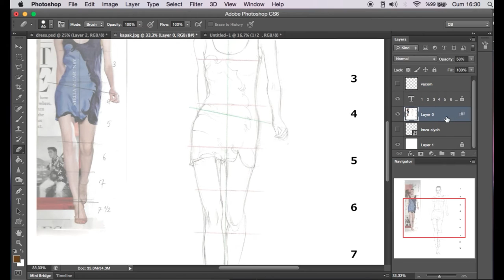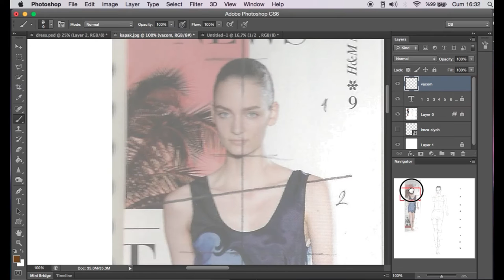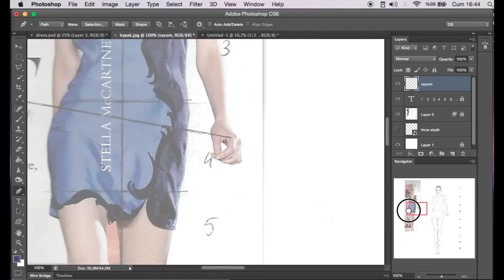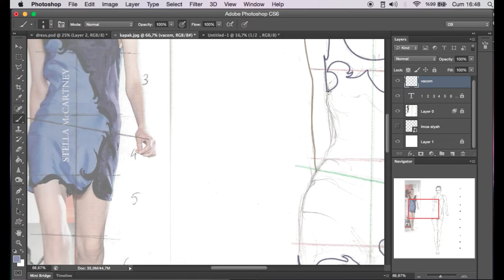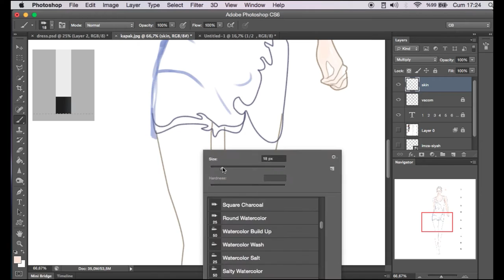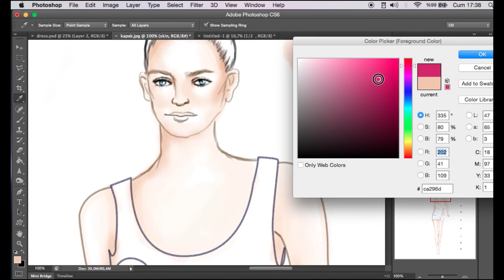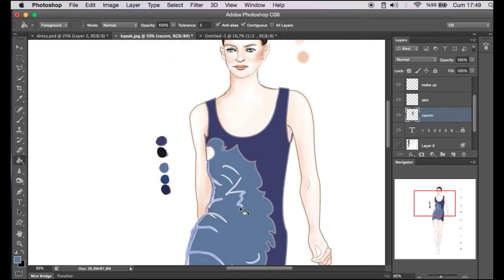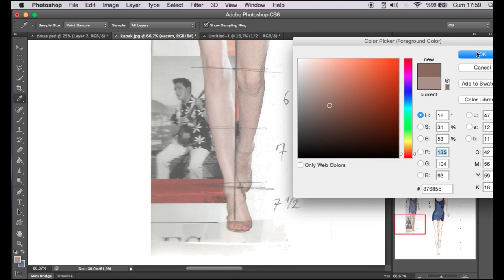Photoshop ile Moda Figürü Çizimi ve Boyama ( Fashion Illustration Painting with Photoshop)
Moda dergilerinden bulabileceğiniz bir mankeni; bilgisayarda moda illüstrasyonuna çevirmeyi göstermek için sizlere bu videoyu hazırladım. Umarım beğenirsiniz :)